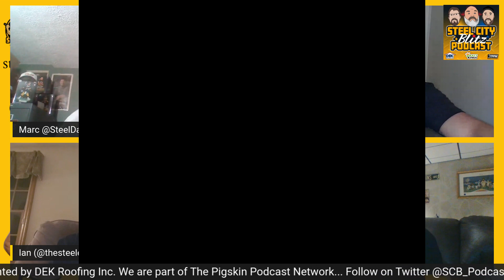SCB Steelers Podcast 270 - The Schedule, AB Again and More!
On this edition of the SCB Steelers Podcast presented by DEK Roofing Inc... We give you our thoughts on the Steelers' 2022 schedule... We discuss Antonio Brown's tweet which we predicted was coming a long time ago... We look at the recently completed rookie mini-camp... Plus SteelDad in quarantine and a whole lot more!